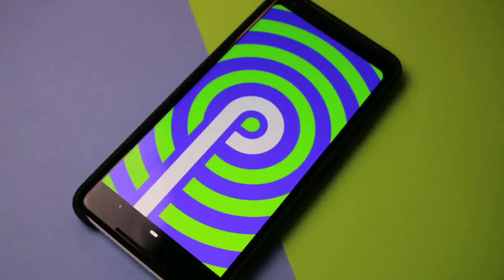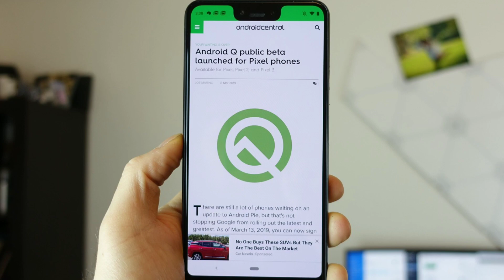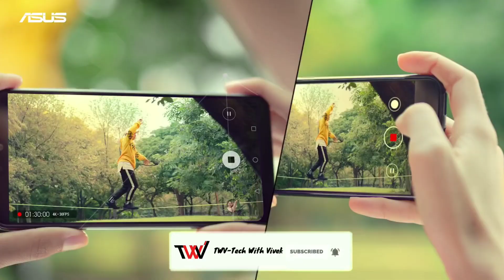Asus Max Pro M3 - Price, Specification, Launch Date In India | Asus Zenfone Max Pro M3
Guys In this video I have discussed about the new upcoming ASUS ZENFONE MAX PRO M3.This Asus Max Pro M3 will be a Budget centric Smartphone and will be coming with many exciting  specifications which you get to know after watching the video.
Till Then Take Care..Good Byee….